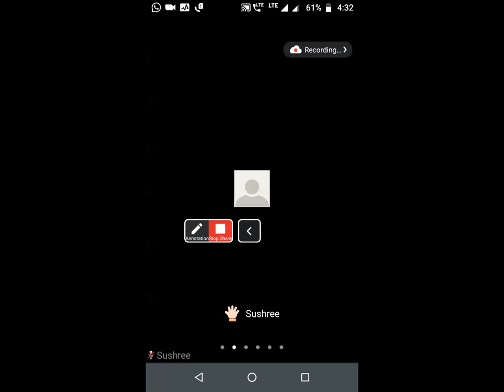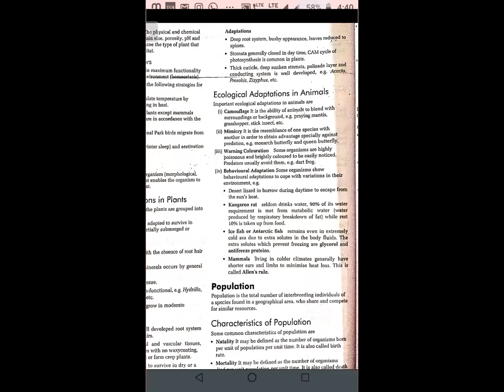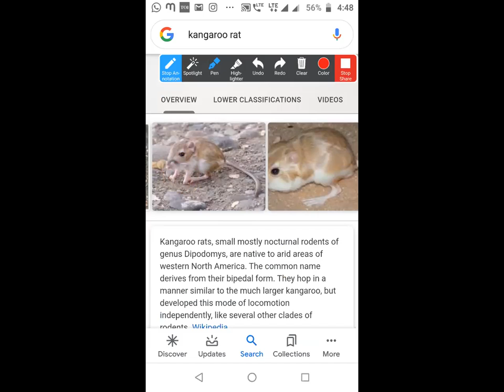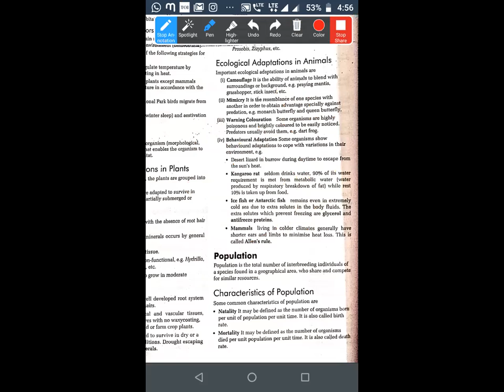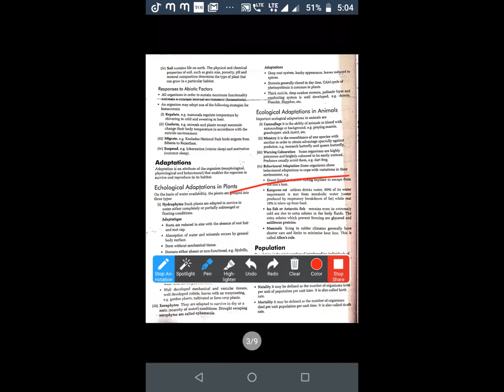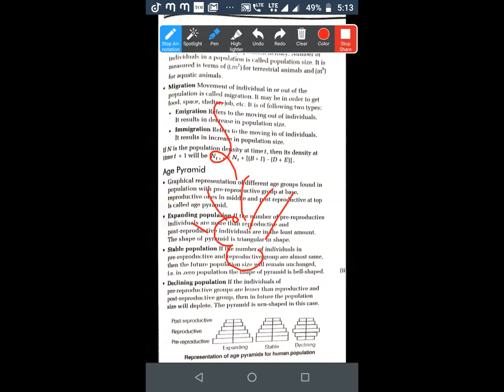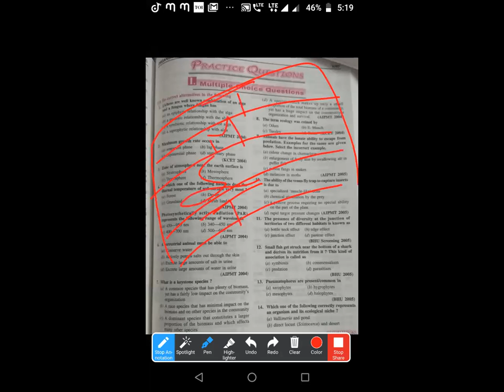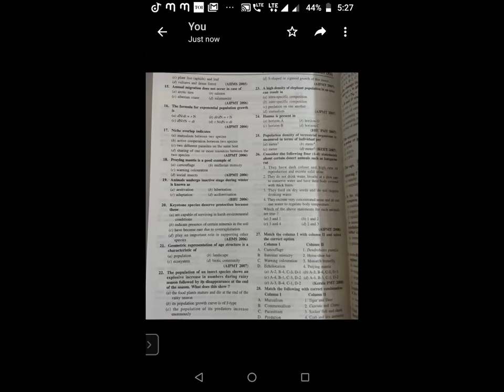Organisms and Ecosystem### MEDICAL-NEET || OUAT ### @@@ Biology @@@ !!! Organisms and Ecosystem II